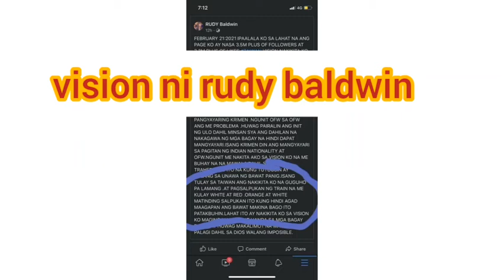vision ni madam RUDY BALDWIN dito sa TAIWAN nagkatotoo?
sadHappen| 51died&stillLookingfortheMissingBodies.